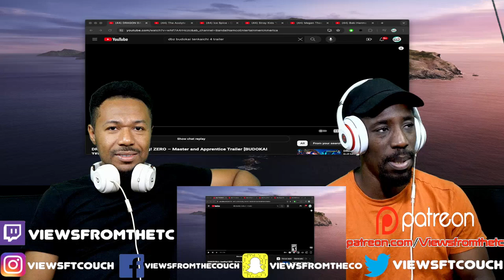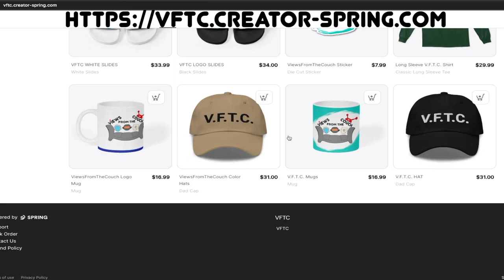DRAGON BALL: Sparking! ZERO – Master and Apprentice Trailer [BUDOKAI TENKAICHI Series] Reaction!